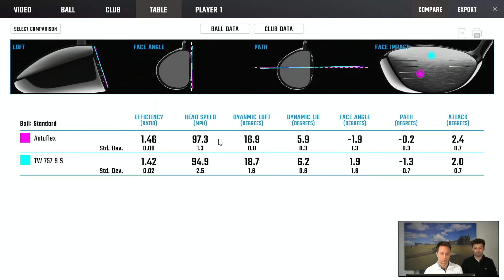Autoflex - Der mysteriöse Schaft aus Korea im Test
Dieses mal testen wir für euch den mysteriösen Autoflex Schaft. Dieser Driverschaft mit "Korean Hidden Technology" klingt vielversprechend und wurde teilweise stark gehyped. Wir erklären was dahinter stecken soll, warum der Autoflex besser sein soll und ob sich das Investment tatsächlich lohnt.

0:00 Autoflex im Test
0:28 Was steckt hinter dem Autoflex?
4:05 Autoflex 505 sf mit Stealth
7:26 Honma TW757 im Vergleich
9:10 Ergebnisse
10:00 Für wen ist der Autoflex geeignet?